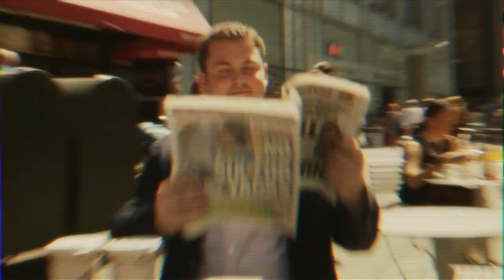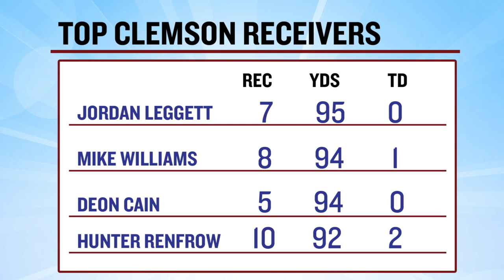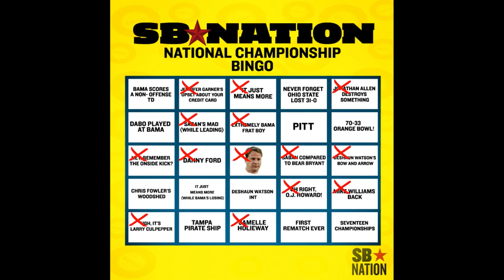National Championship Postgame Show 2017: Alabama vs Clemson